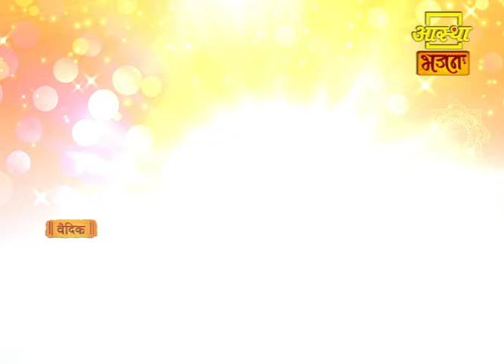आज का पंचांग ।। Aaj Ka Panchang